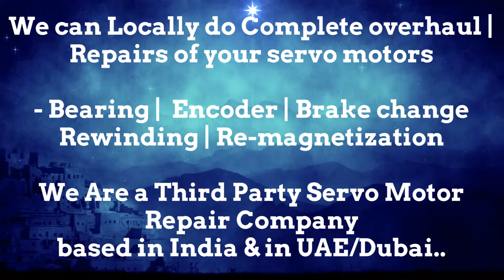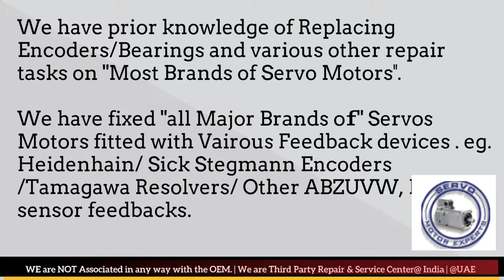Vickers Encoder Repair Arab GCC Servo Motor Drive Dubai Resolver Align India UAE Oman KSA